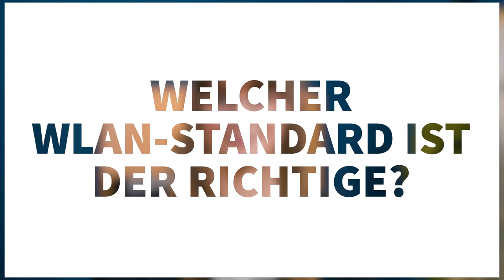Warum ihr 2023 über einen neuen WLAN-Router nachdenken solltet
Schwaches Signal im heimischen WLAN? Das liegt sehr wahrscheinlich an einem veralteten Router. Wir erklären euch, worauf es 2023 bei einem guten Wi-Fi-Router ankommt und warum es vielleicht bald an der Zeit für ein Upgrade ist.

Kapitel:
00:00 Braucht man 2023 einen neuen Router?
00:53 Dual-Band-Router
02:06 2,4 und 5 GHz
04:46 Tri-Band-Router
06:10 Welchen WLAN-Standard braucht man?
08:04 Der Mindestanspruch für heute und die Zukunft